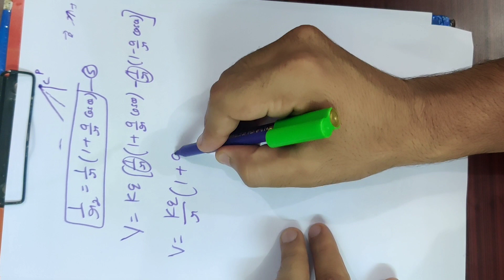Electric potential due to an electric dipole